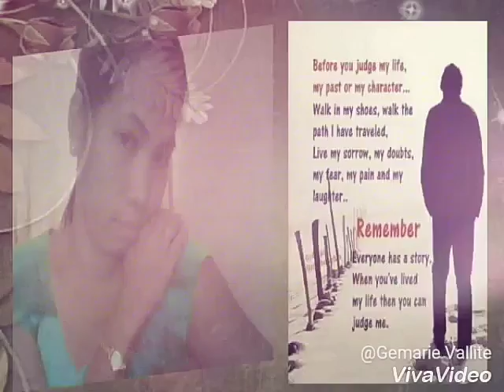As long as you give me love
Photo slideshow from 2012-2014